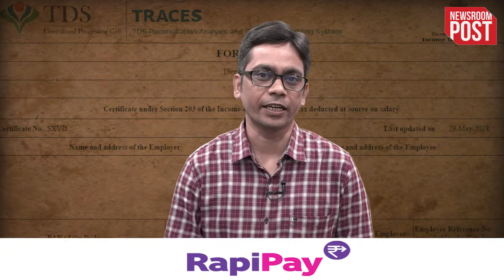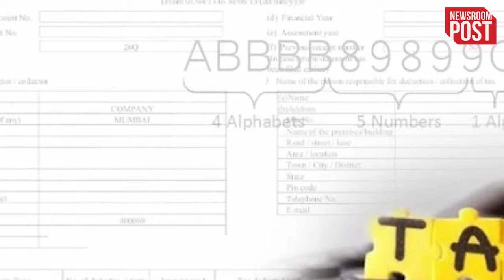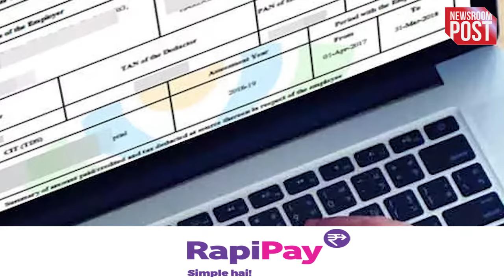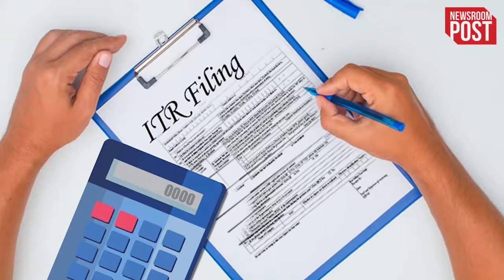What is Form 16: फॉर्म 16 क्या है, किस काम आता है फॉर्म 16, फॉर्म 16 से जुड़ी अहम जानकारी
What is Form 16:  फॉर्म 16 क्या होता है...किस काम में आता है...इसके कितने पार्ट होते हैं...अगर ऐसे आपके सवाल हैं... तो अगले कुछ मिनट ध्यान से देखिए...आप नौकरी कर रहे हैं...और आप टैक्स के दायरे में आ गए हैं...तो ये वीडियो आपके बेहद काम का है...क्योंकि फॉर्म 16 से जुड़ी जानकारी आपको आसान भाषा में दी जाएगी...
नमस्कार...मैं हूं गौरव मिश्रा आप देख रहे हैं न्यूजरूमपोस्ट...
सबसे पहले बात फॉर्म 16 होता क्या है...अगर आप किसी कंपनी में काम कर रहे हैं तो कंपनी अपनी तरफ से फॉर्म-16 कर्मचारी को देगी..होता क्या है इसमें...इसके अंदर कर्मचारी की सैलरी पर काटे गए टैक्स की सारी जानकारी होती है...इसके साथ ही अगर कर्मचारी ने एचआरए या तमाम तरह के निवेश कर के टैक्स बचाया है, तो उसकी जानकारी भी फॉर्म-16 में होती है..आसान शब्दों में कहें तो फॉर्म-16 किसी कर्मचारी की सैलरी पर टैक्स की गणना का सर्टिफिकेट है..